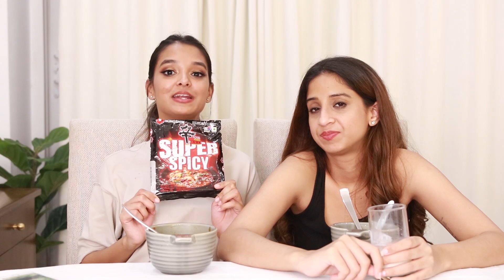SPICY NOODLE CHALLENGE | SUPER SPICY!!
Hello,

Today's video is a spicy noodle challenge which a lot of you wanted me to do with my sister.
So this video is for you :) enjoy

Copyright:-
Everything you see on this video is created by me(Himadri Patel)unless otherwise stated.